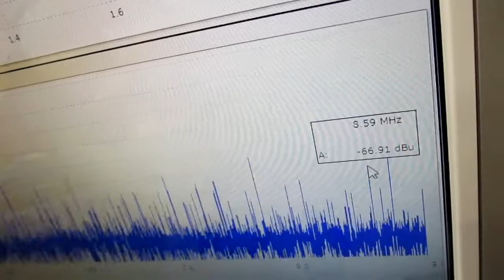新しい超音波伝搬用具を利用した超音波制御実験 ultrasonic-labo